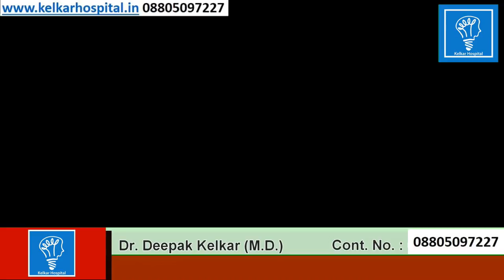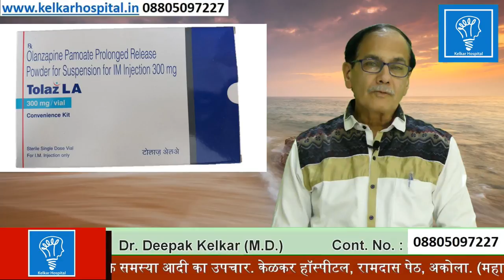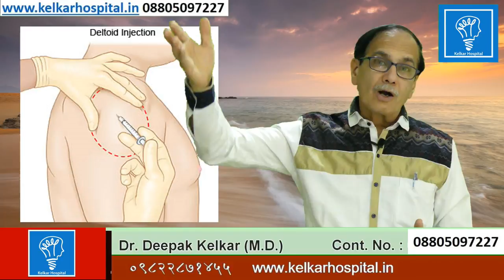Long acting Injection for Psychiatric illness Dr kelkar Mental illness depression mind ed sexology